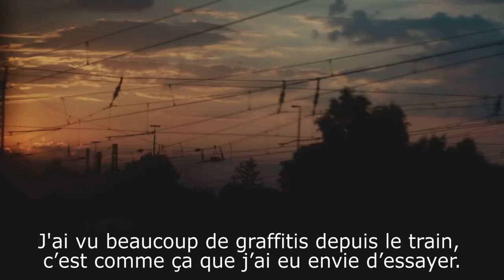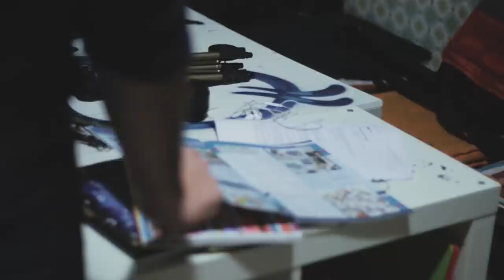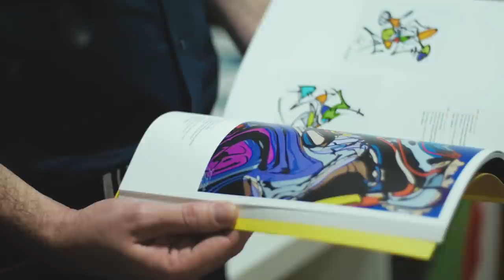25 Jahre Kunstkarriere für Cren, den deutsch-französischen Graffiti-Künstler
Das Jahr 1989 ist das Debütjahr den deutsch-französischen Künstler Michel Pietsch, der besser bekannt ist unter seinem Künstlernamen CREN. Um das Jubiläumsjahr des Falls des Eisernen Vorhangs abzuschließen, lädt euch FplusD ein, die Arbeit eines Künstlers kennenzulernen, der den Aufschwung einer Kunst-Avantgarde begleitet hat, die besonders international geprägt ist.
Das Video wurde am 22. Oktober 2014 in seinem Atelier – im ehemaligen DDR Funkhaus - und am 9. November 2014 – dem 25. Jahrestag des Mauerfalls – im Yaam aufgenommen.
Interview: Alain Le Treut
Kamera/Ton: Markus Küpper
1989 a marqué les débuts de l’artiste franco-allemand Michel Pietsch. mieux connu par le tétragramme CREN. Pour clore cette année marquée par les commémorations de la chute du rideau de fer, FplusD vous invite à découvrir l’œuvre d’un artiste qui a accompagné l’essor d’une avant-garde artistique, très portée vers l’international.
Cette vidéo a été enregistrée le 22 octobre 2014 dans son atelier – situé dans l’ancienne maison de la radio Est-allemande – et le 9 novembre 2014 – jour des 25 ans de la chute du mur – au Yaam.
Camera/Son : Markus Küpper